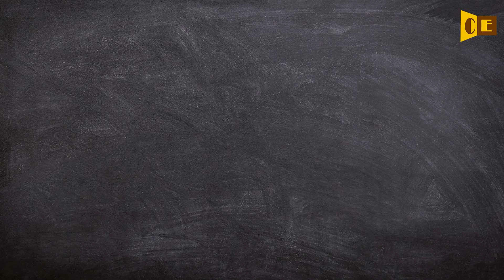Rockbound Pronunciation, Paraphrase, Listen & Practice